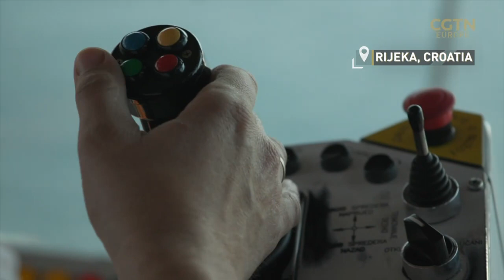COVID-19 hits Croatia's economy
Croatia's biggest port, Rijeka, may be one of the first places hit by the economic effects of COVID-19. The country braces itself for the spread of the epidemic after the first case of the virus was confirmed in the capital Zagreb.